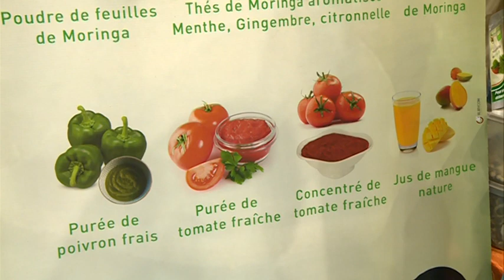Visite DG UA Salon Made in Niger